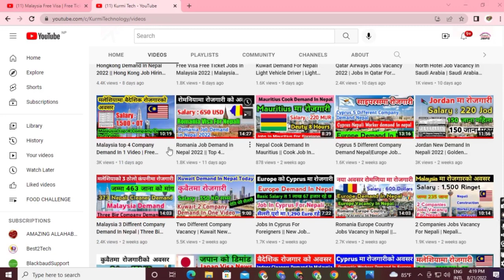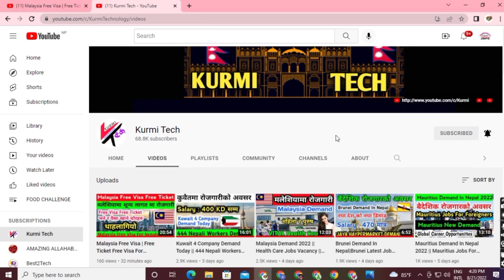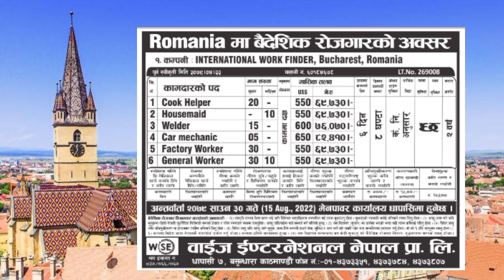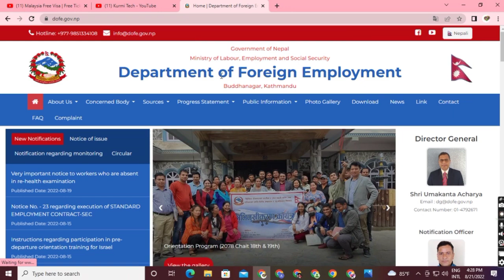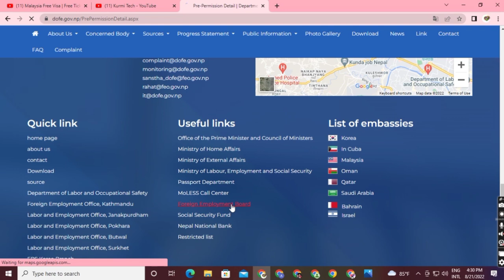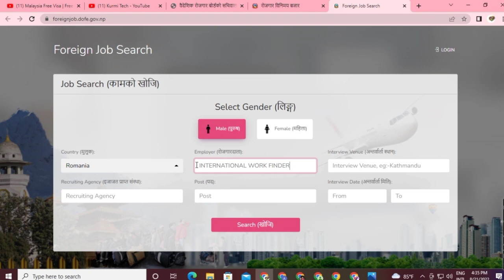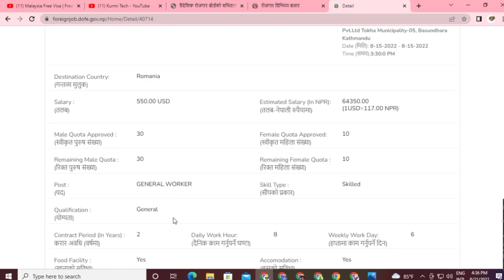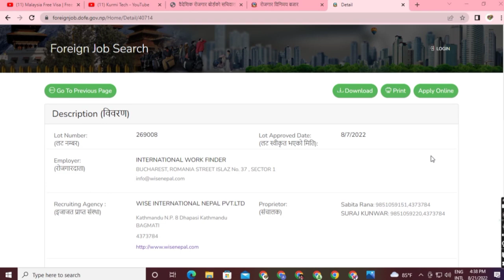Romania Demand For Nepali | Europe Romania Demand News Today | New Europe Visa Requirements 2022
Hi
   kurmi tech
About this vedio

MY New Channel ( Jankapur Desi Food Challenge)

Romania Demand For Nepali
Europe Romania Demand News Today
New Europe Visa Requirements 2022
Current issues in Romania 2022
Romania news now
Romania lockdown update today
Romania News today
Europe Job Demand in Nepal 2022
Working visa in Romania from Nepal
Croatia demand in Nepal 2022
Salary in Romania for Nepali
Romania demand for Nepali Worker 2022
Malta Job demand in Nepal 2022
Romania New Demand 2022
Romania currency in Nepal
BBC Romania news
Breaking news Romania
Romania news in English
ETIAS
New Schengen visa rules 2023
Is ETIAS required in 2022
ETIAS visa
ETIAS visa cost
ETIAS requirements
When will ETIAS be implemented
ETIAS Europe